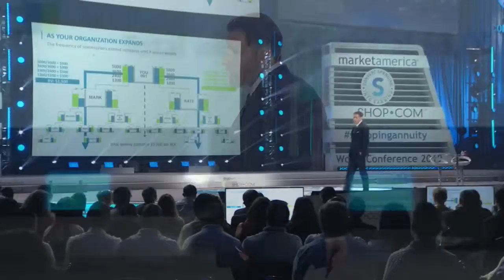Marc Ashley - The MPCP is The Greatest Plan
Marc Ashley's Stage Highlights from Market America | SHOP.COM's 2019 World Conference.